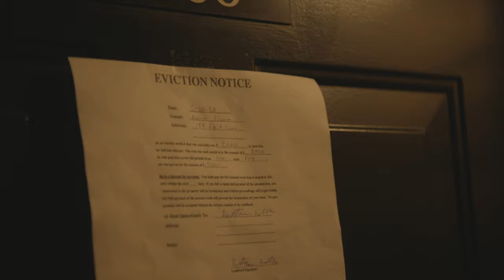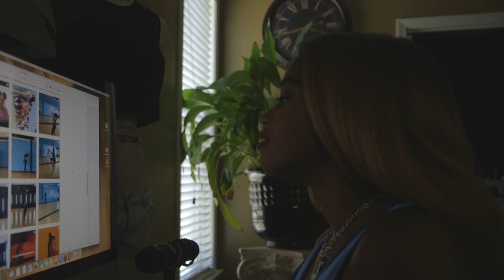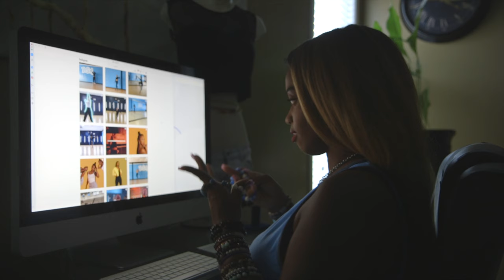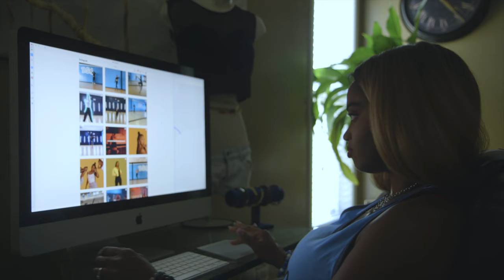Drifting Into Misery (EPISODE 1) No-Mad Opportunities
A Tortured Genius Film Production
EPISODE 1
No-Mad Opportunities